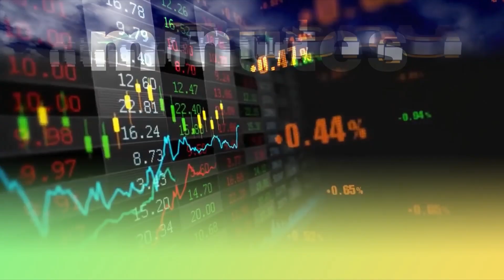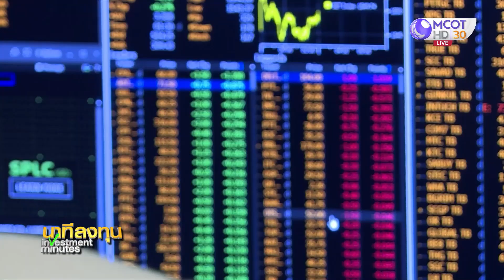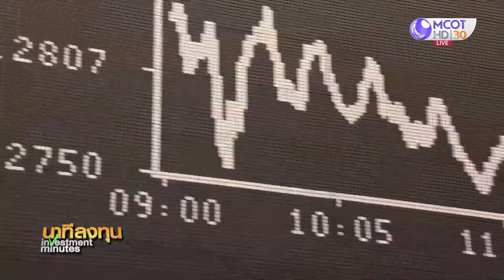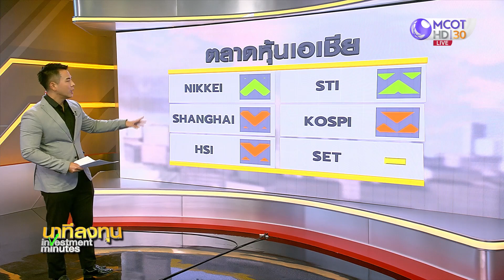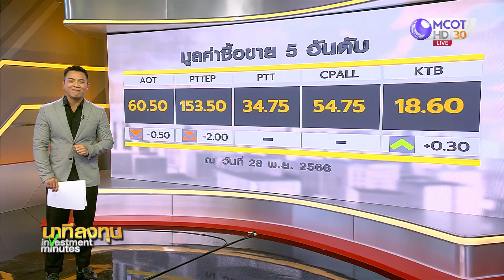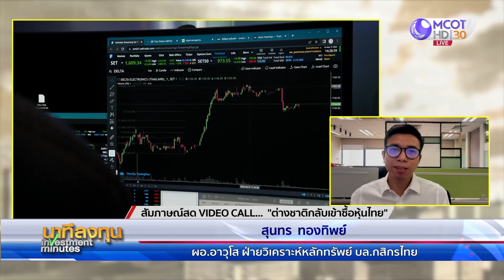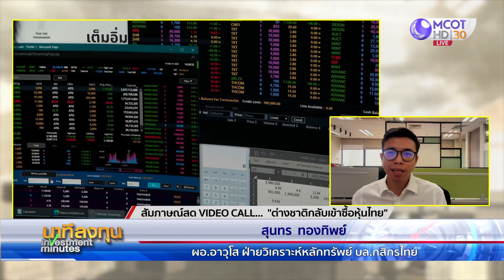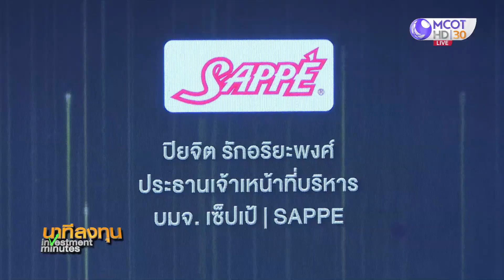นาทีลงทุน วันพุธที่ 29 พฤศจิกายน 2566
• ดาวโจนส์บวก รับความหวังเฟดยุติขึ้นดอกเบี้ย
• น้ำมันขึ้น ขานรับคาดการณ์โอเปกพลัสลดการผลิต
• S&P คงอันดับเครดิตไทย BBB+ คงมุมมองความน่าเชื่อถือในระดับมีเสถียรภาพ
• รัฐบาลเร่งแก้หนี้นอกระบบ/ปรับขึ้นเงินเดือนข้าราชการ
• หนี้ครัวเรือนไทยยังสูง 90% GDP ท่องเที่ยวฟื้นต่ำคาด ผู้ว่าการ ธปท.กังวล
• ผู้ว่าการแบงก์ชาติทั่วโลก เตือนความไม่แน่นอนนโยบายการเงิน แม้คาดอัตราดอกเบี้ยถึงจุดพีคแล้วก็ตาม
• "ต่างชาติกลับเข้าซื้อหุ้นไทย" พูดคุยกับคุณสุนทร ทองทิพย์ ผอ.อาวุโส ฝ่ายวิเคราะห์หลักทรัพย์ บล.กสิกรไทย
• SET AWARDS 2023 : Best CEO Awards (SET) พูดคุยกับคุณปิยจิต รักอริยะพงศ์ CEO บมจ.เซ็ปเป้